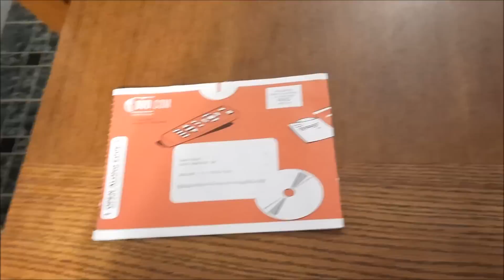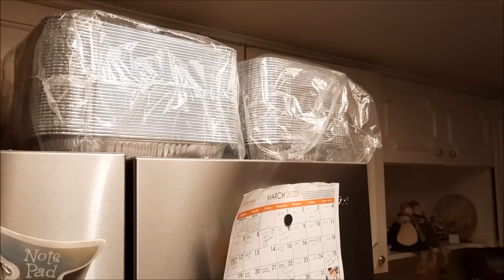How My Laziness Has Cost Me Money!!!!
How My Laziness Has Cost Me Money! Being Lazy can cost you money. I will show you how.

I have an Amazon store now! Many of the items are items I love.

If you click on the link and make a purchase I will receive a small percentage of that sale at NO extra charge to you. However, you are under no obligation to buy anything. I appreciate your continued support.

My daily Short videos will be about saving money, making money, personal growth, goal setting, weight loss, health, cooking baking , shopping, meal plans, organizing, cleaning, and more.

Daily Schedule

.What I eat in a day, weight loss updates and more
Tuesday: Frugal Cooking Videos, grocery saving tips,,grocery hauls, meal plans
Wednesday: Personal growth, personal development
Thursday: Budgeting/saving money/frugal living,making money
Friday: Free and Frugal Friday ,product reviews, How I saved money that week
Saturday: Simple Organization, cleaning, saving money around the house and requested videos
Sunday:  Budgeting/saving money/frugal living,making money,

Dawn Hunt
2177 Buckingham Road
Number274

I am not a financial advisor  I am not a medical professional. . Please do your own research.